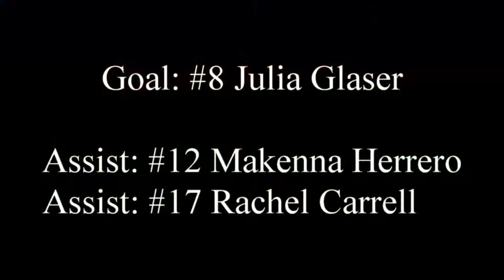PLNU Womens Soccer 2019 10 17 vs NDdN PLNU Goals